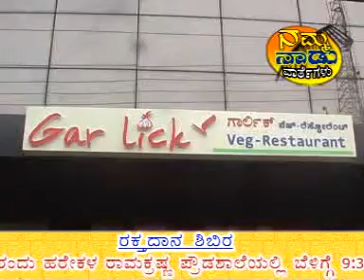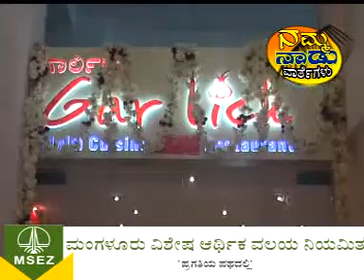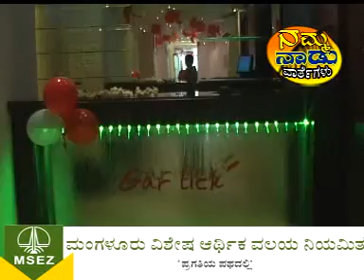namma nadu news clip 4 18/07/2011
Namma Nadu News Mangalore